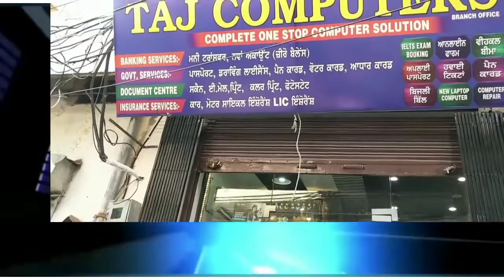ਸਹਿਰ ਦੇ ਚਹਿਲ ਪਹਿਲ ਵਾਲੇ ਬਜਾਰ ਚ ਨੋਜਵਾਨ ਕੁੜੀ ਤੋ ਲੁੱਟਮਾਰ.ਕੁੜੀ ਦੇ ਭਰਾ ਨਾਲ ਓੁਲਝਣਤਾਣੀ ਤੋ ਬਾਅਦ ਲੁਟੇਰੇ ਫਰਾਰ